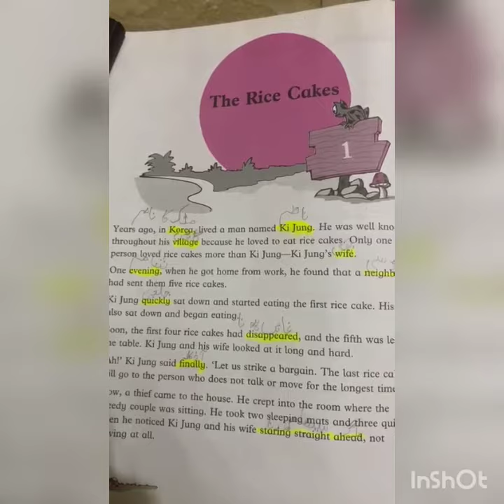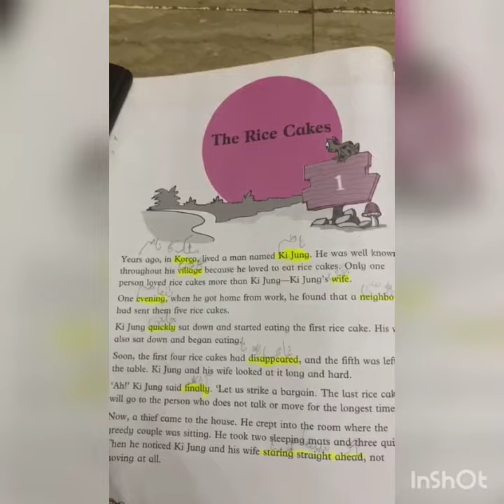class 3 English lecture 6B